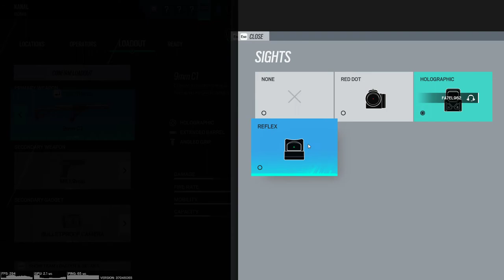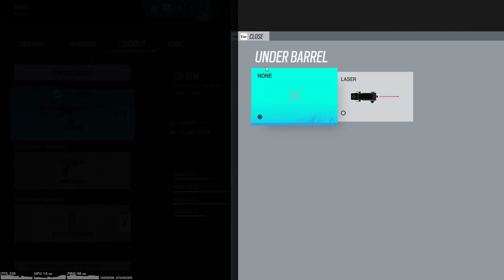Tom Clancy's Rainbow Six Siege - I play for all operatives - JTF2 part 1 | Gameplay #10